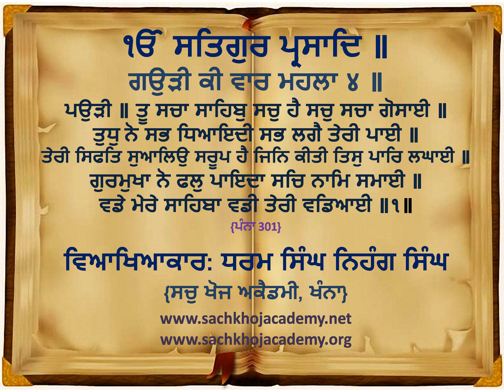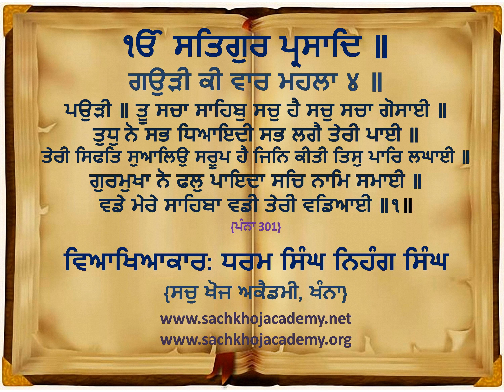01 of 33 Gaudee Kee Vaar M4 ਸਲੋਕ ਮਃ ੪ ॥ ਸਤਿਗੁਰੁ ਪੁਰਖੁ ਦਇਆਲੁ ਹੈ ਜਿਸ ਨੋ ਸਮਤੁ ਸਭੁ ਕੋਇ ॥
⟳⯮ 𝐋𝐢𝐧𝐤𝐬 ⯬⟲